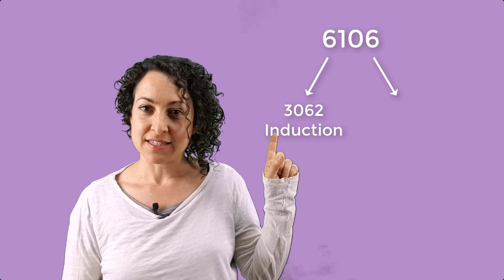Labor induction vs expectant management in low risk nulliparous women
In this video, Melanie the Midwife quickly summarises and reviews the article "Labor induction vs expectant management in low-risk nulliparous women" written by William Grobman and team published in the New England Journal of Medicine 9/8/18.